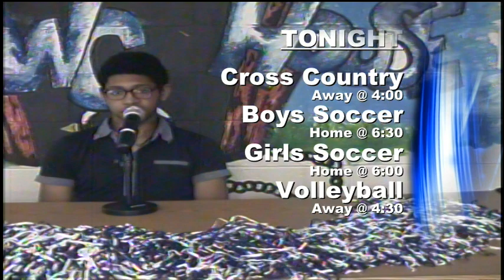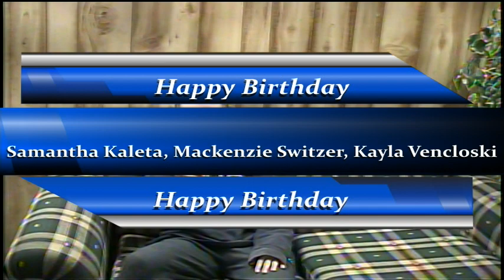BASH TV for Wednesday, 10/6/2021